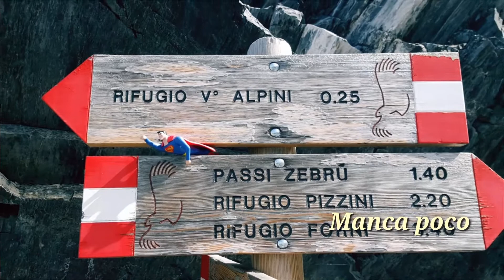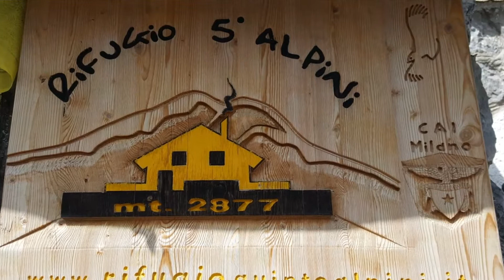RIFUGIO V ALPINI 2877 mt Santa Caterina Valfurva (Bormio)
Salita da Niblogo fino alle baite del Pastore in Jeep e da qui a piedi fino al rifugio
Da Bormio, percorrendo la SS 300 in direzione S. Caterina Valfurva, si giunge a San Nicolò Valfurva, dove seguendo i grossi cartelli gialli indicanti “Parco Nazionale dello Stelvio” e “Rifugio 5° Alpini”, svoltando a sinistra per Madonna dei Monti, si giunge dopo pochi chilometri nella frazione di Niblogo dove si può parcheggiare l’auto nell’ampio parcheggio (possibile parcheggiare anche nel parcheggio sottostante, loc. “Fantelle”).

Da qui, a piedi (sentiero 29, rosso bianco), si continua lungo la carrareccia che addentrandosi nella valle, dapprima incassata poi sempre più aperta, ripassa più volte il Torrente Zebrù e guadagna lentamente quota attraverso caratteristici nuclei di baite raggiungendo poi il Rifugio Campo (mt. 2000 in circa 2 ore).
Proseguendo, si arriva presso la Baita del Pastore (mt. 2166), da qui la strada prosegue con una serie di tornanti che fanno guadagnare quota e il paesaggio  muta, allargandosi in verdi prati adibiti al pascolo, per arrivare alla grande e varia morena della Val Rio Marè.

La strada sterrata sterrata prosegue, fino a diventare un comodo e largo sentiero che porta al rifugio, ben visibile sul costone roccioso, ai piedi del Monte Zebrù con sullo sfondo l’imponente cresta (Hochjochgrat) dell’Ortles.